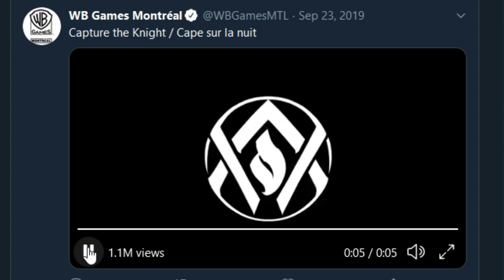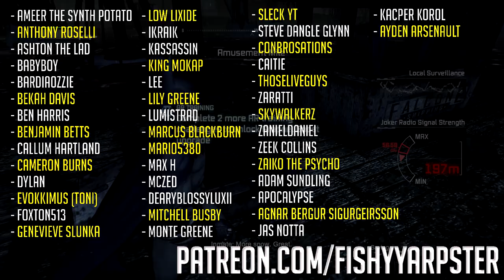WB Games Montreal Teases New Batman Game - New Arkham Game Announcement Coming Soon?